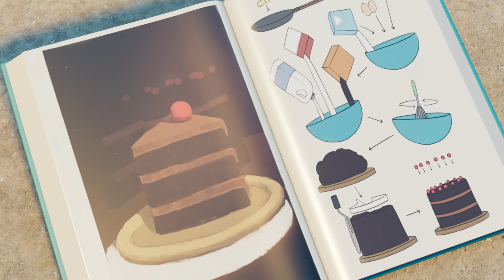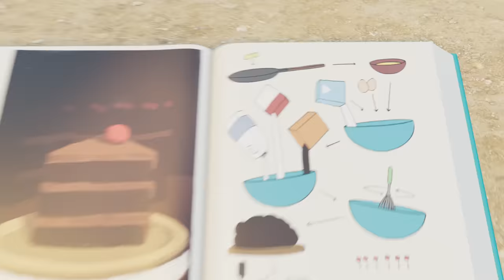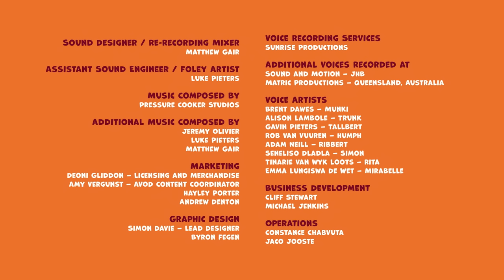NEVER SEEN BEFORE | Birthday Blunder | Jungle Beat Season 8 | Kids Animation 2022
The humans set up a surprise birthday picnic for Rita the explorer, and while the animals are
investigating it they accidentally smash the cake and lose all the presents, which float away after
Munki ties balloons to them. Tallbert and Ribbert need to quickly make a replacement cake using
mud and rocks, while Munki ties balloons to Trunk and uses her to float up after the presents.

✔️ Enjoy with our funny cartoons for children of Jungle Beat.